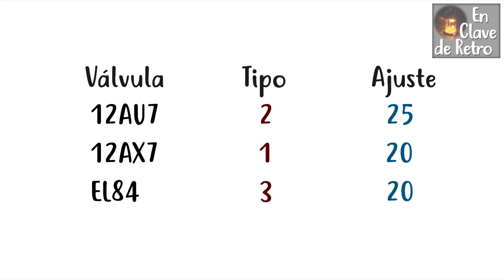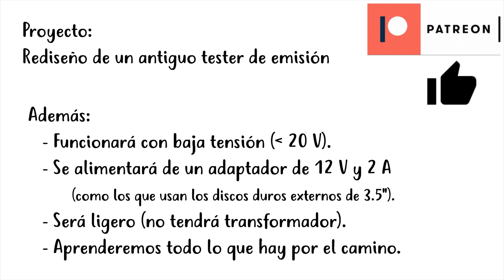Proyecto 5 - «Tester» de válvulas. ¡Háztelo!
Un rediseño de los clásicos «testers» de emisión, que podremos construir por menos dinero de lo que costará uno de los equipos de segunda mano. Funciona sin alta tensión, sin transformador, es ligero y una oportunidad para aprender y disfrutar.
En este vídeo muestro un prototipo y la medición de emisión, y prueba de cortos y fugas, de un pentodo 6J1.